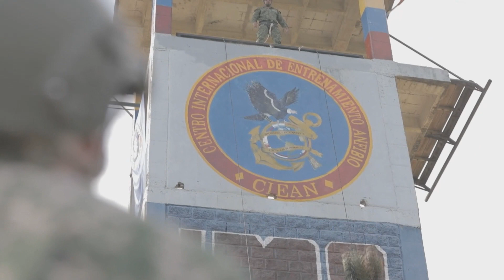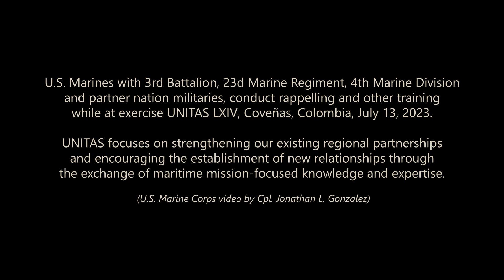SUMMER in Colombia with U.S. and Colombian MARINES (UNITAS)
U.S. Marines with 3rd Battalion, 23d Marine Regiment, 4th Marine Division
and partner nation militaries, conduct rappelling and other training while at exercise UNITAS LXIV, Coveñas, Colombia, July 13, 2023.

UNITAS focuses on strengthening our existing regional partnerships and encouraging the establishment of new relationships through the exchange of maritime mission-focused knowledge and expertise.

(U.S. Marine Corps video by Cpl. Jonathan L. Gonzalez)